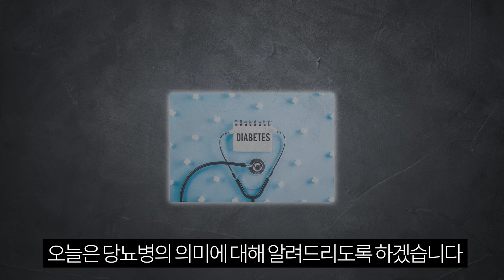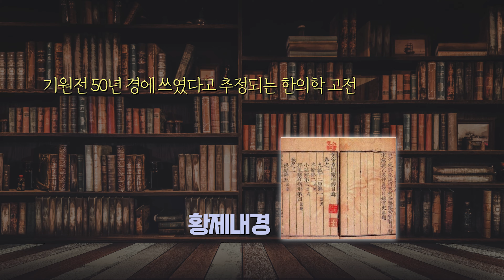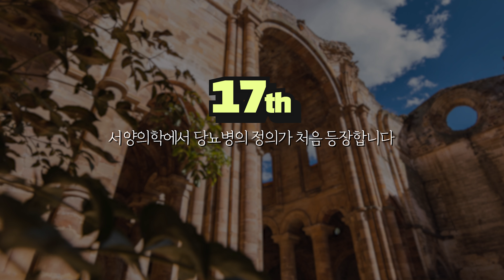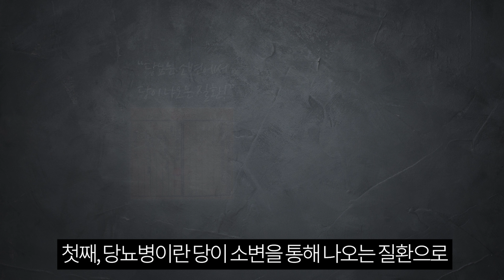당뇨병의 역사를 통해 배우는 당뇨치료를 위한 지식 l 요당의 중요성 l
안녕하세요.  한이당TV입니다.

오늘 전해드릴 이야기는
당뇨병의 역사를 통해 배우는 "당뇨치료를 위한 지식"입니다.

오늘 알려드리는 당뇨의 역사를 통해
당뇨병을 치료하는데 도움 얻어가시기 바랍니다. 감사합니다.

▷리우한의원

홈페이지 바로 가기

▷온라인 상담